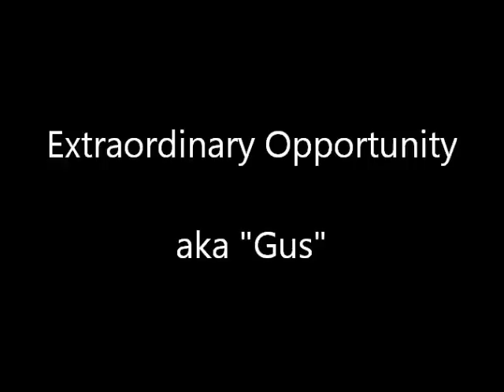Extraordinary Opportunity - TWH Trail/Field Trial Gelding for sale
10 year old, 15.3hh palomino sabino TWH gelding for sale. Has tons of experience both trail riding and field trials. Super smooth gaited, neck reins, lopes, backs, ground ties, parks to mount, easy to catch. "Gus" is a dream horse.